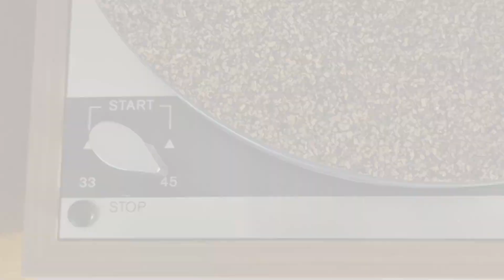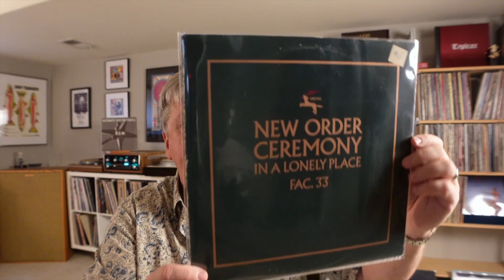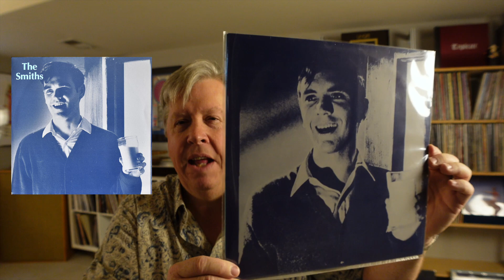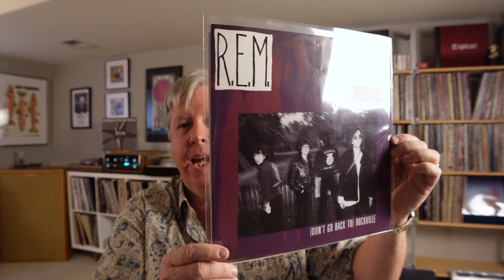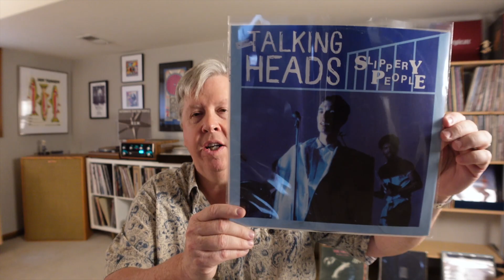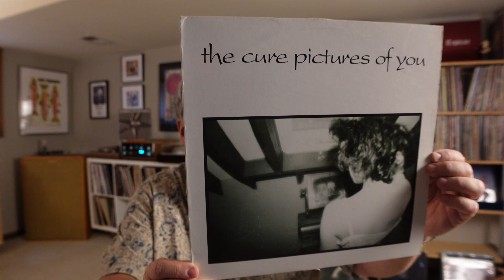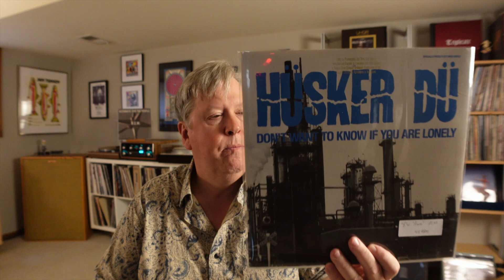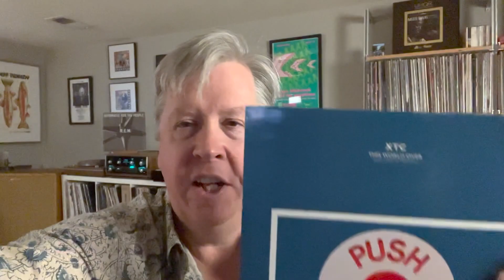Sonic Boom! My Favorite 12" Singles from 1980-1990!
Some of the best sounding records in my collection feature pure sonic bliss delivered on 12" 45 RPM Singles and Extended Mix versions of many of my favorite songs.  Do you have more in your collection?  Please share...